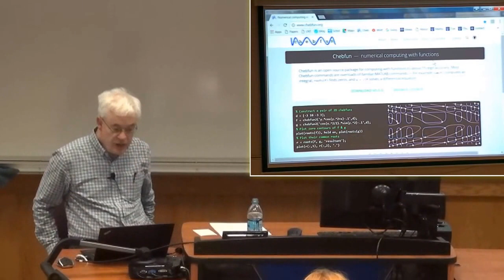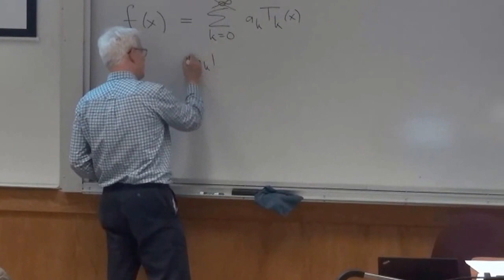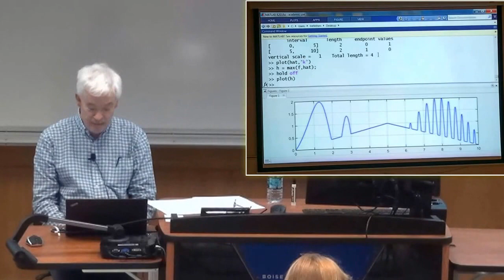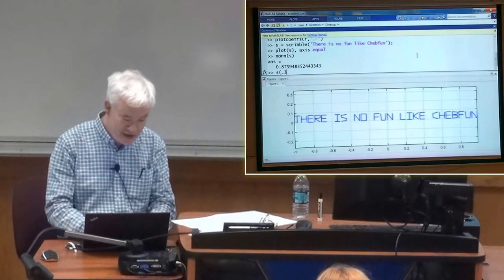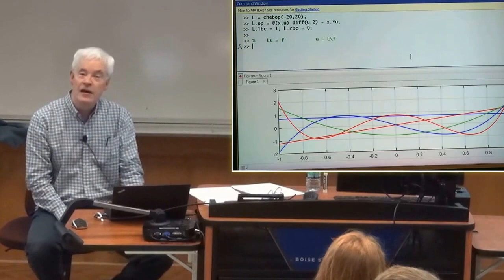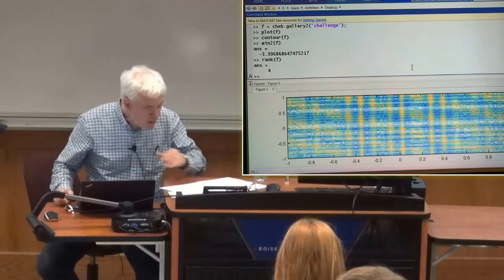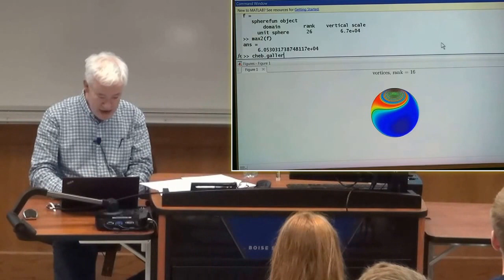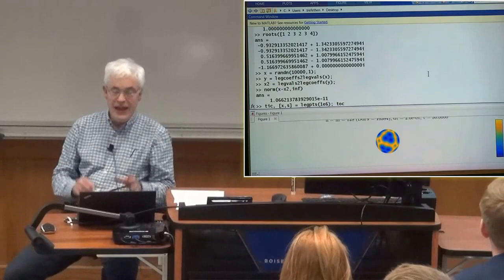A Tour of Chebfun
Chebfun is a vision for scientific computing and an open-source software project based on the idea of continuous analogues of Matlab operations: vectors are overloaded to functions and matrices to operators.  The result is a powerful tool for all kinds of problems of rootfinding, numerical integration, optimization, and ODEs.  More recently Chebfun has extended much of its functionality to 2D and 3D, including disks and spheres (thanks to contributors from BSU) and reaction-diffusion equations. Join Dr. Nick Trefethen as he demonstrates Chebfun and it's usefulness.